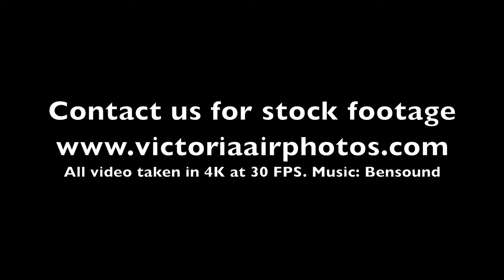4K Footage of Western Communities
Drone footage of Langford, Highlands, Colwood, View Royal, and Metchosin, BC HD and 4 K video for sale buy
Get instant access to our full online drone courses and certificate programs

Learn more about drone flight training package program here. The course include all the online sections as well as a zoom session and an outdoor flight practice day.